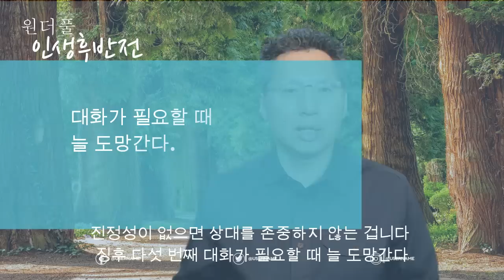나를 존중하지 않는다면 누구라도 버려라 - 원더풀 인생후반전